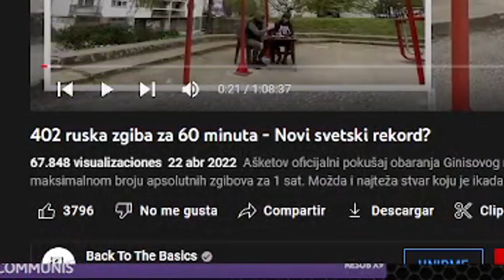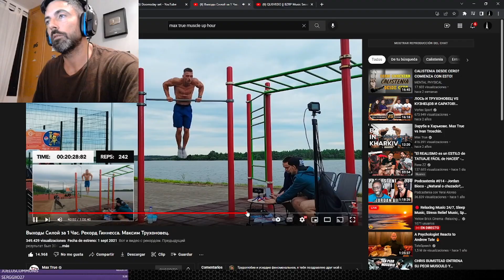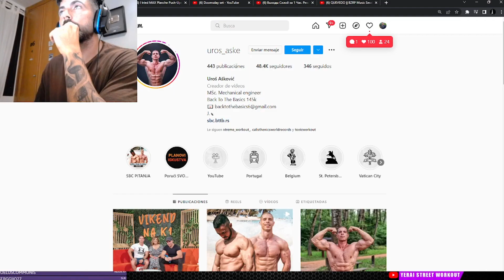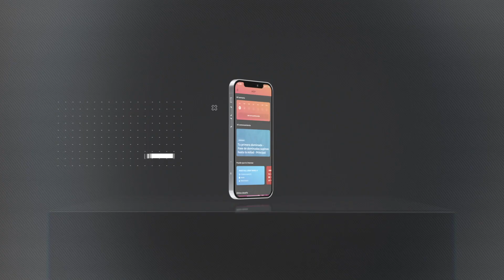SUPERAN A MAX TRUE EN EL RÉCORD DE MUSCLE UPS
Un nuevo ciudadano ruso promedio ha conseguido batir el récord de máximos muscle up en una hora de Max True, una verdadera brutalidad.